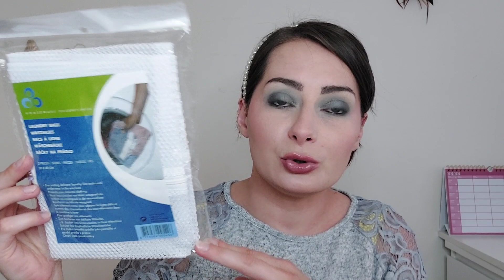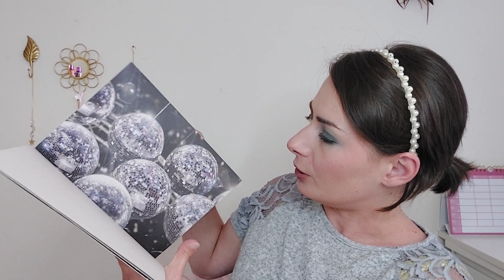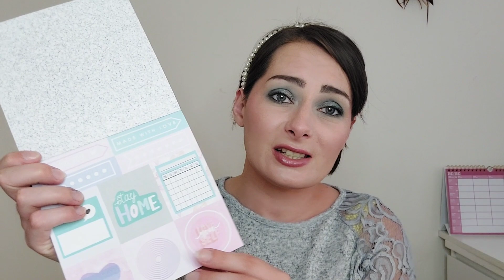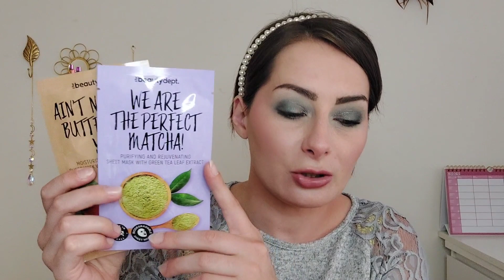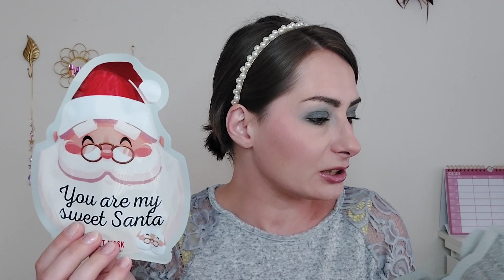Haul ACTION #58 : Trop de pépites !!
Hello

Aujourd'hui, on se retrouve pour un Haul ACTION   !

N'hésitez à liker cette vidéo pour me soutenir et si le coeur vous en dit, j'ai créer une cagnotte Tipeee

10% de remises

➡️  EBUYCLUB = Récupérer du cashback sur vos achats

➡️  SHOPIUM = 1 produit 100ù REMBOURSE à l'inscription

Code parrainage : SE9S5A

➡️ Mon TIKTOK

➡️ Mon VINTED